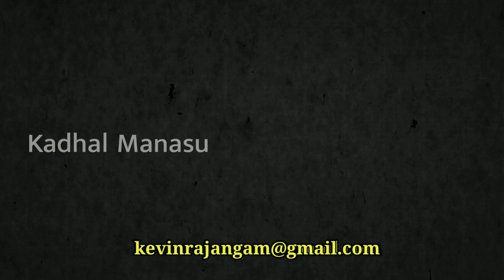U R Lover வேறு பெண்ணுடன் பழகுகிறாரா இத செய்யுங்க | Love Motivation | Kadhal Manasu